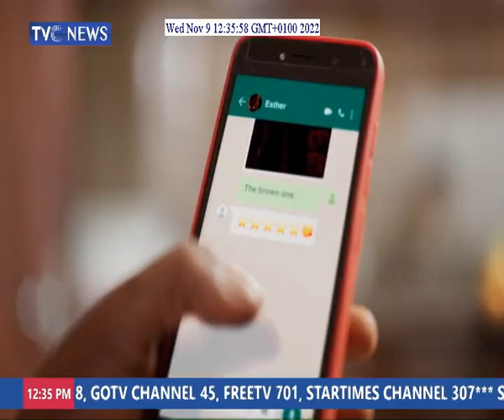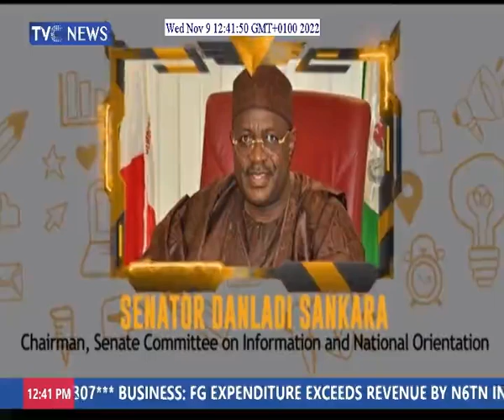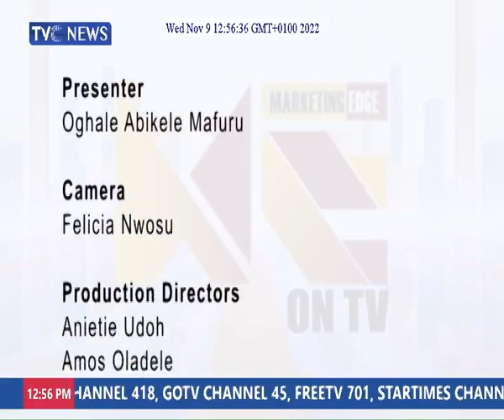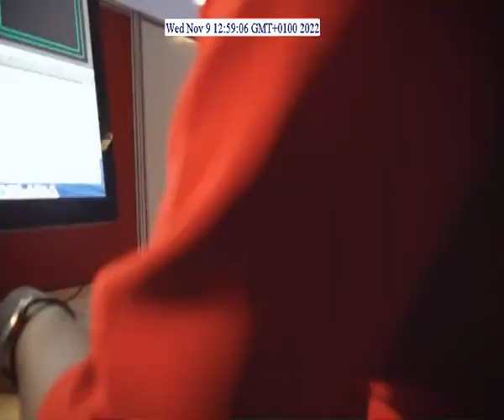MARKETING EDGE ON TV - INTERVIEW WITH IFEYINWA IGHODALO (CEO DO.II Designs)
Major Brands set pace at Lagos Trade fair